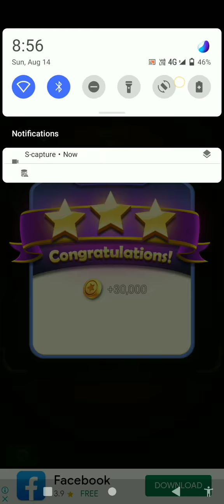Unlimited Gems Carrom Pool | Carrom Pool Free | Carrom Pool Tricks